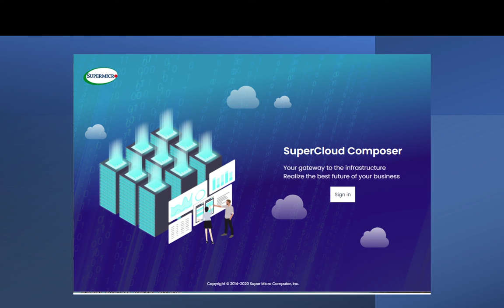Introduction - Deploying a HA SuperCloud Composer Cluster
Deploying a HA SuperCloud Composer Cluster